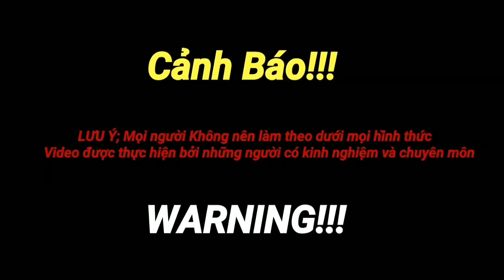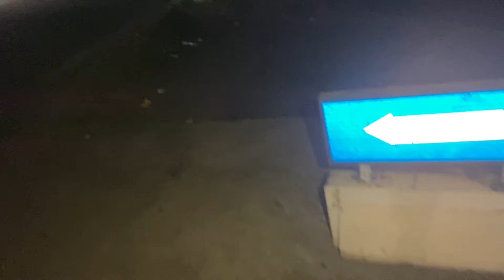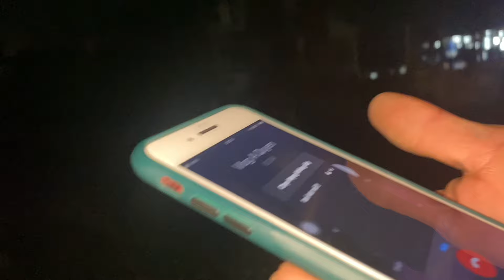Sự Trùng Hợp Kỳ Lạ Không May Xảy Ra Trong Đêm Bên Cạnh X.ác Rắn Đã Ngâm Rượu.